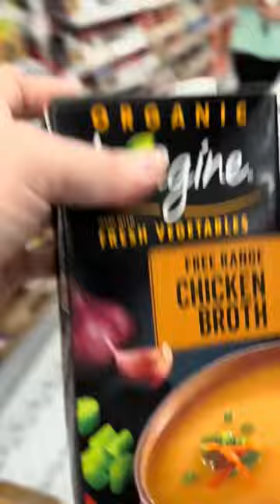Replying to @Carly Hand ditl dailyvlog dayinthelife momlife.